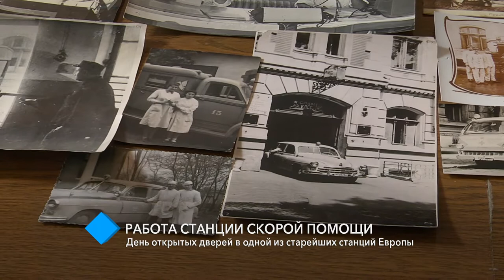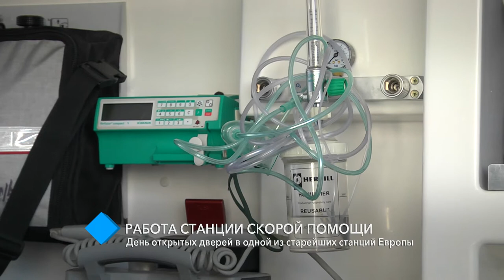Одесская станция "скорой помощи" провела день открытых дверей